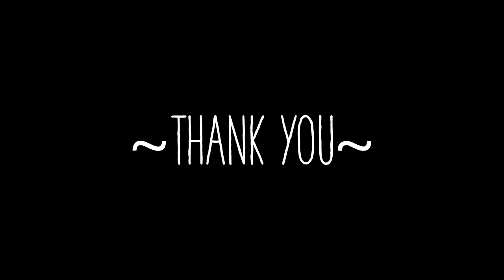The Manboys 2017 - Episode 3, "Jody Goes First"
Usually used to decide who cleans the dishes or other various chores, the Manboys take the classic Rock, Paper, Scissors game to the next level to decide who goes first in the backcountry. First doesn't prove successful, but second wasn't much better as Rasman still undershoots after miscalculating the speed. With a solid song choice to back them up, as well as a surprise appearance by John Jackson, the boys take a trip into their backyard and hit classic backcountry jumps and step downs around Whistler.

Featuring: Eric Jackson, Matt Belzile, Rusty Ockenden, Chris Rasman, Jody Wachniak and John Jackson